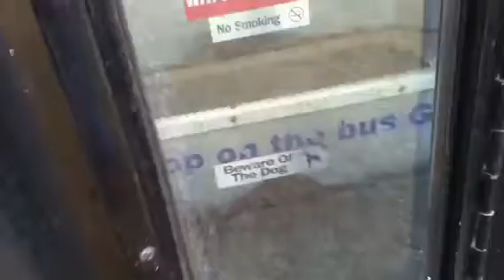Cool school bus in friends neighborhood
This is a bus I saw at Dairy Queen once and it wasn't too far away from my friends house I slept over at so we went to see it and the owner didn't mind us taken pix